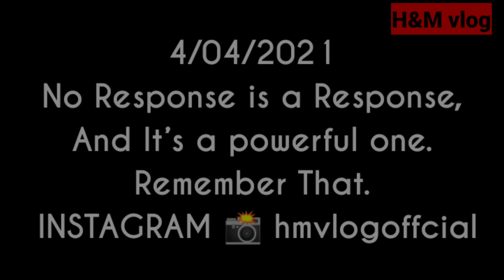Road range| episode 6|daily observation|chapri biker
hello guys tame kem cho me hu harshad well come to the channel aaj phir se aap ka swagat he naye fresh vlog me vahi road range ke upar vlog he so pura dekhiye n kutch pasand aaya to coment kijiye like share n suscribe if u r new n press the 🔔 bell becose new video out 1 notifed to aaj ke liye bus itna hi khayal rakhi apna apne ghar valo ka by by Jay mataji tc